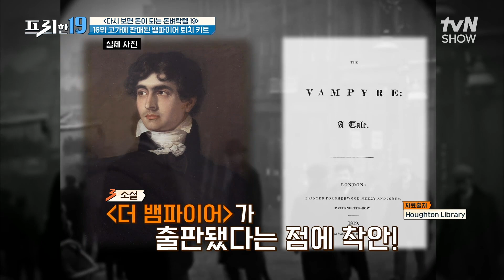깜짝 놀랄 뱀파이어 전문 키트의 감정가는? [다시 보면 돈이 되는 돈벼락템 19] 프리한19 EP.328 | tvN SHOW 220912 방송